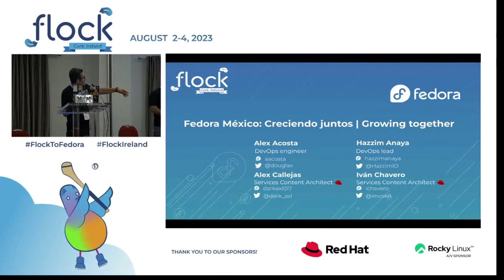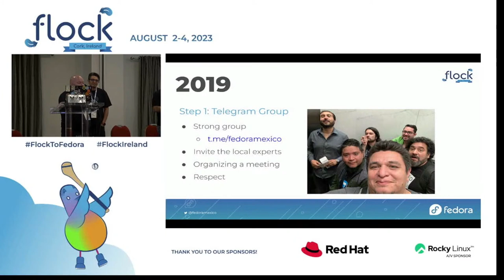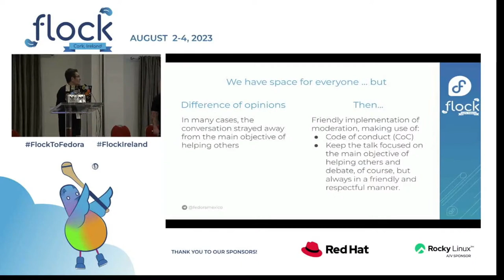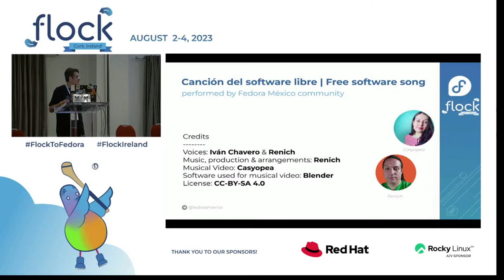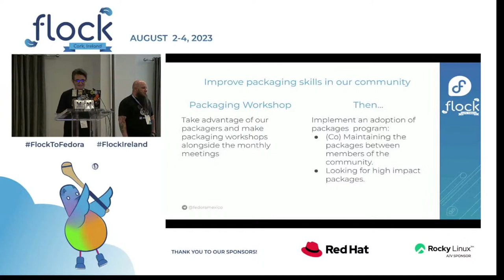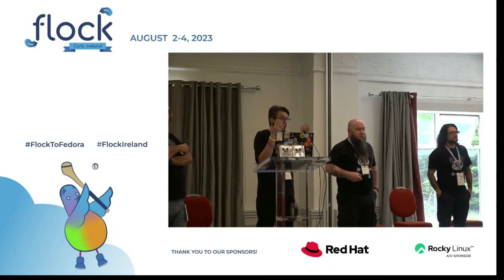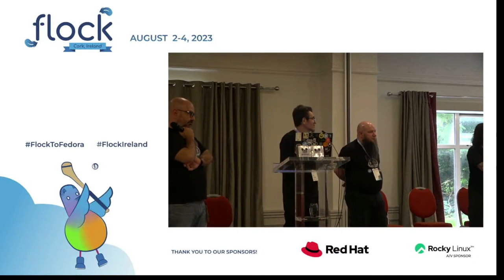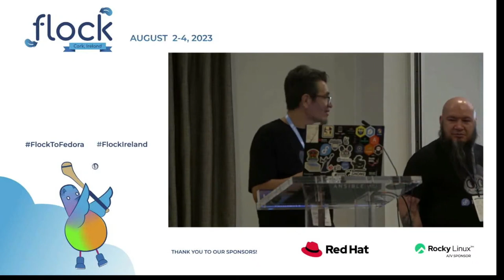Fedora México: Creciendo Juntos, Growing Together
The goal of the talk is to give a walkthrough about how the Fedora Mexican user community is growing. To provide support and help grow the local communities. With more than 1000 registered members on the meetup.com platform. And 500 active users in the Telegram group. The recording and material of the sessions that we do every month resides in a repo on our fedora people Supporting local communities, in the country, and friendly communities in Latin America. Through talks and even the recording/streaming of the sessions. We want to share with you how we have encouraged and supported our Community members in the use of Fedora Linux.

🥸 Speakers: Ivan Chavero, Hazzim, Alejandro Acosta, Alex Callejas